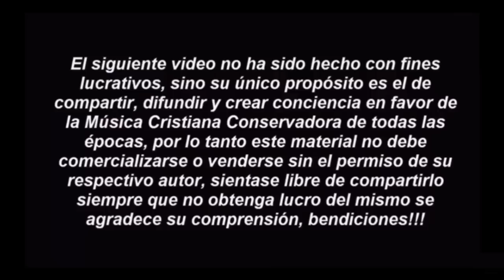David Surpless - Himnos De La Vida Cristiana